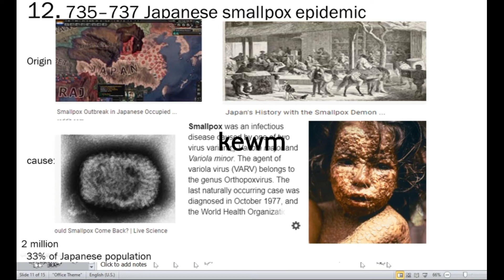Story of the pandemic@Part-12 Smallpox epidemic (735-737)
Story of the pandemic series
Small pox